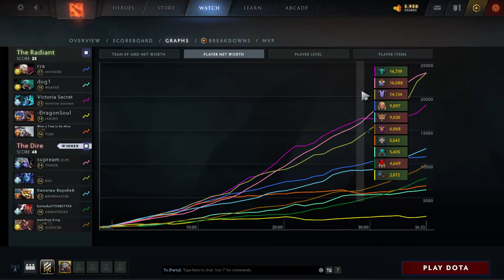Miracle- Riki, Supream Tinker vs Ramzes PA, Invoker - 19K vs 44K dmg - dota2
0:00 0
5:20 1
6:35 2
8:05 3
8:50 4
9:35 5
10:00 6
12:00 7
14:35 8
15:50 9
17:40 10
18:30 11
19:55 12
20:35 13
21:10 14
23:20 15
24:50 16
25:30 17
27:00 18
28:35 19
29:25 20
30:15 21
31:05 22
31:20 23
32:30 24
32:50 25
33:20 26
33:50 27
34:05 28
35:20 29
37:15 30